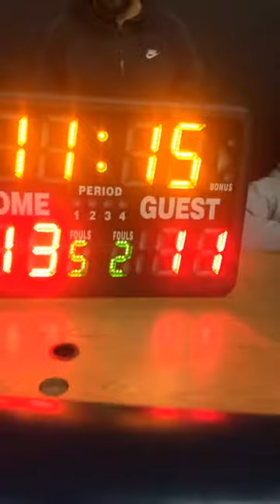Rocklands Finest vs Palisades Elite(1st half)